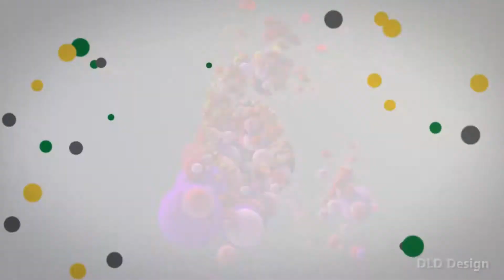Animations by DLD Design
2D and 3D animations made in 3DStudio Max and AfterEffects, with use of Trapcode Particle simulations from Red Giant.